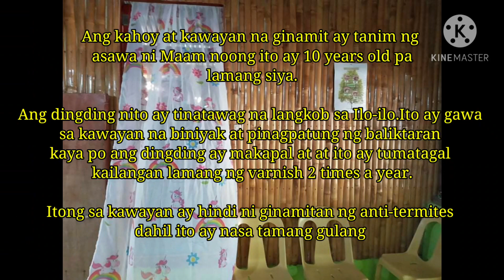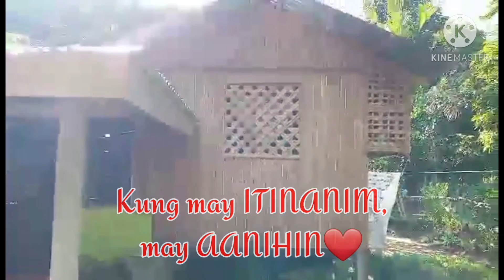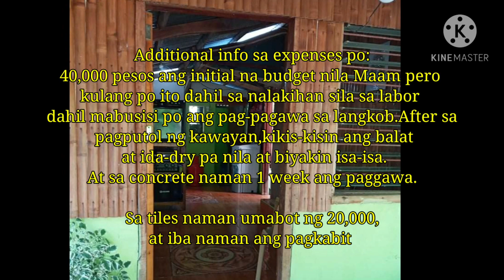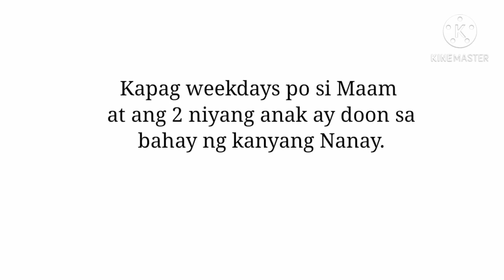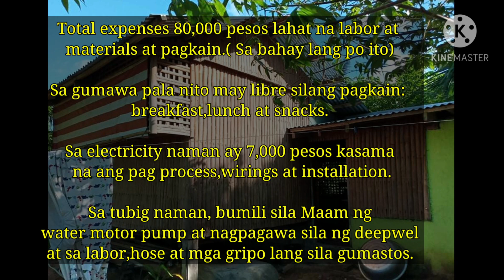Mainspire ka sa Bahay na ito, Kahoy at Kawayan Sariling Tanim kaya nakamura sa Pagpagawa ng Bahay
Kung ikaw ay tulad ko na nangarap ng simpleng bahay at simpleng buhay,itong video na ito ay para sa iyo,panuorin hanggang sa dulo upang ikaw ay ma-inspire tulad ko.

Ito ay bahay ng Balgame Family.Ito ay makikita sa Balasa Ilo-ilo Philippines.Pinagawa ito noonG August 2019 pero after 3 months ito ay sinubok ng bagyong ursula pero sa awa ng Panginoon ay ligtas ang buong family Balgame ay.maayos parin ang kanilang bahay.

Anga bahay na ito ay may sukat na 18x14ft at ang terrace naman ay 6x8ft.

Ang bahay na ito ay may:
terrace
sala/living area
1 bedroom
kitchen/dining area
toilet & bath

Ang nga kahoy at kawayan na ginamit dito ay sariling tanim ng asawa ni Maam noong 10 years old pa lamang ito at ito ay napakinabangan nila sa pagpagawa ng kanilang sariling bahay.

Ang dingding nito at tinatawag na langkob sa Ilo-ilo.Ito ay gawa sa kawayan o bamboo na biniyak at pinagpatong kaya po ang dingding ay makapal.Itong uri ng dingding ay proven na matibay at tumatagal ito lalo na kung e maintain ng varnish 2 times a year.Hindi na po ito ginamitan ng anti-termites dahil nasa tamang gulang na ang kawayan noong ito ay pinutol.

Ang langkob ay mabusisi din ang paggawa nito,mula sa pagputol nito ,kinikiskis ang balat nito at pagkatapos ay patutuyuin at biyakin isa-isa.

Dahil sa mabusisi ang paggawa ng langkob, nakadagdag ito sa cost ng expenses sa labor.

Ang total na nagastos sa bahay na ito ay umabit sa 80,000 pesos.Pero ang initial lamang na budget nila Maam ay 40,000 pesos.Pero pinagawa nila ito ng dahan dahan hanggang sa matapos.

Ang tiles ay umabot ng 20,000 pesos maliban pa sa bayad sa pagkabit nito na 50 pesos bawat isa.

Sa labor naman nito ay may libreng pagkain sa umaga, tanghali at snacks.

Ang electricity ay 7,000 pesos kasama na dito ang pagprocess sa pagpapa connect,labor sa mag-install at wirings.(Hindi na po ito kasama sa total na nagastos sa house construction.)

Sa tubig naman ay bumili sila Maam ng water pump motor at nagpagawa ng deepwel.Kata ito ay malaking tulong dahil wala na silang binabayaran na tubig.

Maraming salamat Maam Josephine sa pagbibigay ng inspirasyon.God Bless po sa family ninyo.

Boholana Tv